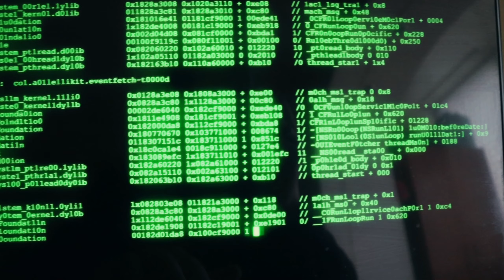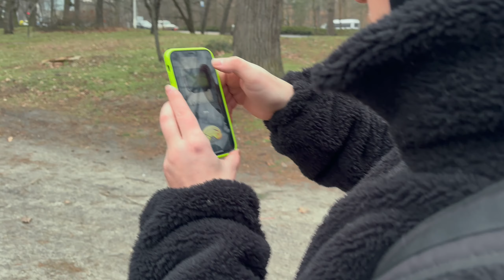Nikpig found JOHN PORK in Park 12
Why is Ayuwoki going after John Pork?
This question made me wonder.
But first, we had to find John Pork!
If he's alive, he'll tell me what's going on and what I should do next!
The last time he called me was three days ago, but I didn't recognize his voice. I feel like I'm being tricked. But I can't stop now, I want to finish this case, solve the mystery of the Ayuwoki doll and find John Pork, it's the only thing that will save the world!

❗️Any copying and use of materials for commercial purposes is allowed only with the consent of the authors.

if you see Jeff the Killer is Calling you at 3AM - run and hide! Who is jeff the killer?

JOHN PORK IS CALLING 2 (short horror movie)

john pork funny
john pork is calling part 2
john pork phone number